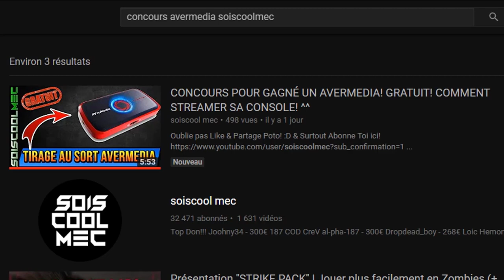ON JOUE AVEC DES BAMBI ET ON DONNE LE TOP1! MORALITÉ DE L'HISTOIRE?! FORTNITE BATTLE ROYAL!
Vidéo CoD IW Zombie:
Clés Illimité:

Octobre: "soiscool10"
Novembre "soiscool11"
Décembre "soiscool12"
Janvier "soiscool01"
Mars "soiscool03"
Etc...

Top Don!!!
187 COD CreV al-pha-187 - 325€
Joohny34 - 320€
Dropdead_boy - 268€
Loic Hemon - 185€
Donovan - 180€
AmneesiaaKush - 158€
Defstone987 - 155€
BlackFires - 149.5€
Tibo's - 100€
Audrey Marley - 81.5€
Stéphane - 80€
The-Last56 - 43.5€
Allan - 40€
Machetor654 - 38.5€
Ambre Bourdarie - 35€
Olivier - 30€
Zaro Clan - 27€
LeGameurDu59 - 25€
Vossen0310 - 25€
PREDATOR 33 - 23€
SkYzZo - 20€
Akim - 20€
ray-p-8 - 20€
RimkusRsl - 20€
BahamutChaos1 - 17€
D4FT-P3DR4U - 15.5€
K07C - 15€
crowszero72 - 13€
NexTaz - 10€
Dryz Glitcher - 10€
Cédric - 10€
Zartekgamer - 10€
Xx_rohn25_xX - 10€
WhiteShade59 - 10€
dg_smads - 8€
kvvd-Xday_zX - 7€
Alexandre - 6€
LpkAyaa - 6€
BryanBancilhon - 5€
Delta-Glitching - 5€
Creeper2000 - 4€
Luaz - 4€
MissShanna - 3€
SkibzFr - 2€
FZX - 2€
RoWneX - 2€
IReX Officiel - 2€
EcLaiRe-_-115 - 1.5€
ThibaultMarin - 1€
CorentinDeschamps - 1€
As Te - 1€
Maxence-n - 1€
Dark - 1€

Musique Outro!